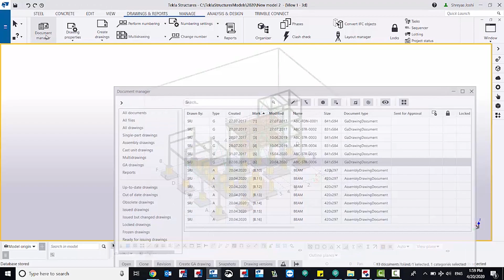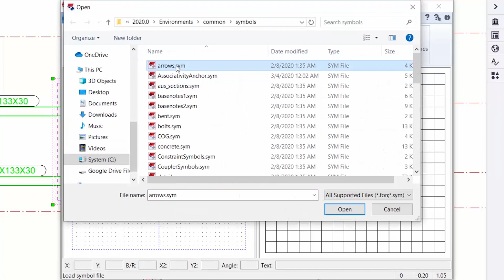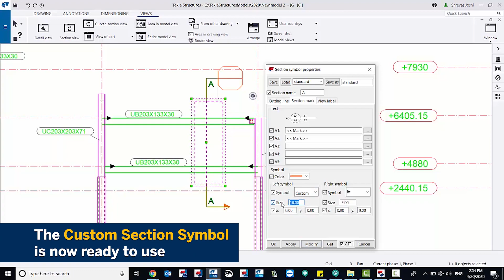Tekla TekTalk - Custom Section Symbol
Here is our 1st Tekla TekTalk video for you to watch, learn and apply the learning in your own  work environment. This video talks about Tekla Drawings and shall help you learn how to create a Custom Section Symbol.

Tekla TekTalk is a brand new video series from the in-house Tekla experts at Trimble Solutions India and aims to help Tekla Users learn new features or fine tune their Tekla skills via short videos.